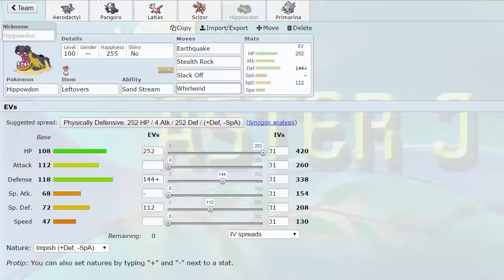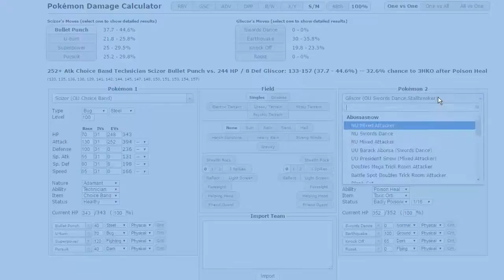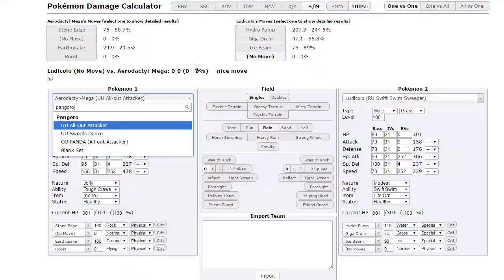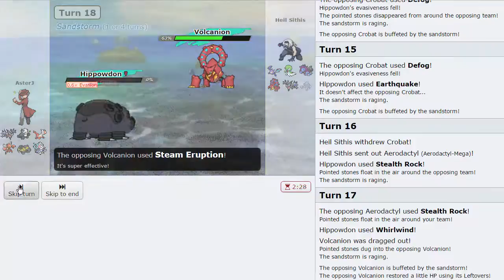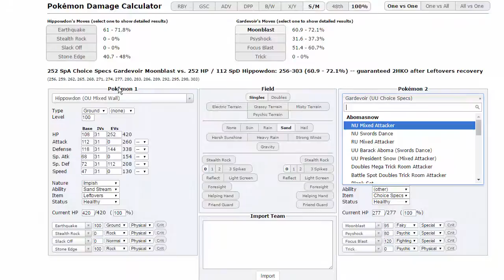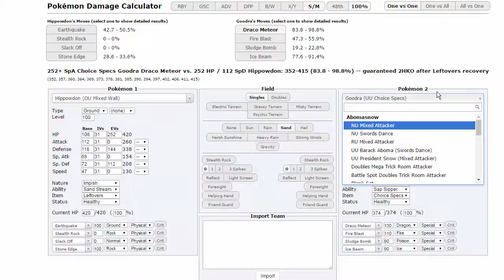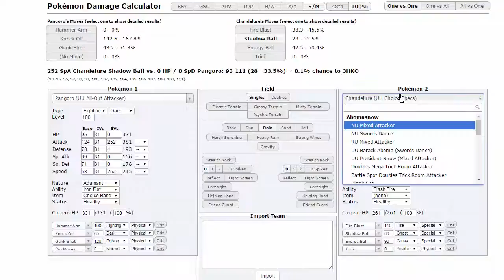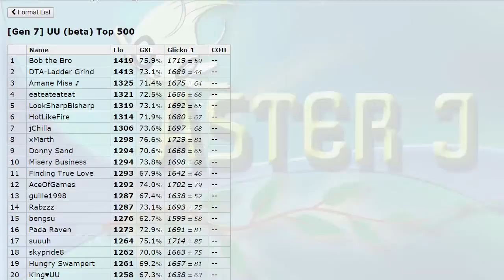RARRI SAME COLOR PANGORO - Pokemon [SUN/MOON] Showdown Live #31 w/ AsterJ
Shoutouts to Chimp for the aresome team which I believe he stole as well XD

● Credit for the Pangoro on the thumbnail for this episode goes to Inesanemona